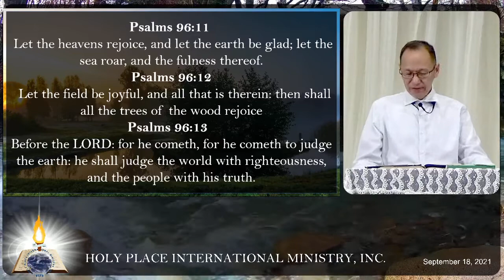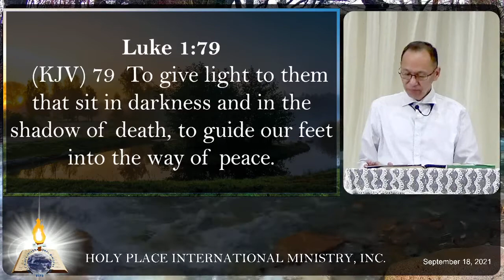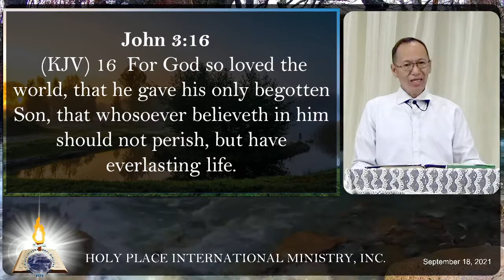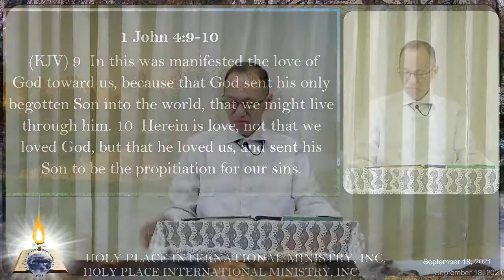Glory to God in the highest, and on earth peace, good will toward men.